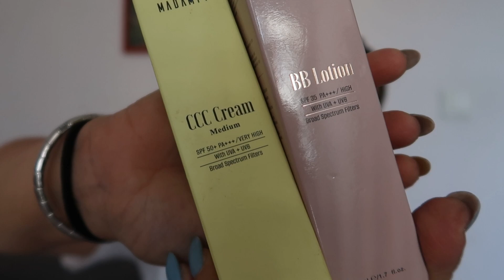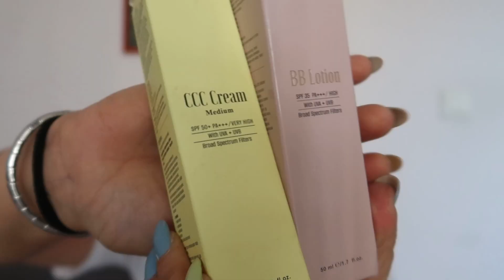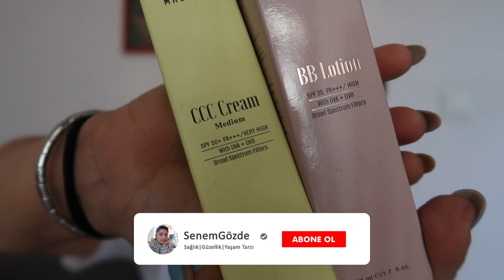BENİMLE HAZIRLANIN! Başlık Yok Sohbete Geldim | senemgozde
Herkese Merhabalar,

Selamlar ben Senem internette heryerde Senem Gözde olarak beni bulabilirsiniz.
İstanbul'da yaşıyorum.
12 senelik bankacılık kariyerimden sonra aldığım radikal bir karar ile oyunculuk eğitimi almaya başladım.
Şu anda Serap Matyaş'tan isimli alanında çok başarılı bir oyuncu koçundan özel ders alıyorum ve aynı zamanda Bahçeşehir üniversitesinde İleri Oyunculuk Bölümünde Yüksek lisans yapıyorum. Tiyatro Oyuncusuyum ve çocuk oyunculara oyuncu koçluğu yapıyorum. Oyunculuk eğitimi ya da sosyal medyada takipçi kazanma ya da organik büyüme üzerine destek almak isteyenler, derneğimizde sosyal sorumluluk projelerimizde gönüllü yer almak isteyenler bana Instagram DM'den de ulaşabilirler.

Günlük hayatımdan kesitler, bazen aklıma gelenler, bazen de sizlerle o an aylaşmak istediklerim çoğunlukla önerilerim, beğenilerim tavsiyelerimi içeren video içerikleri üretiyorum. Sayfamda keyifle vakit geçiriyorsunuzdur umarım. Bildiğim bilgi birikiine sahip olduğum her konuyu sizlerle de paylaşmak beni çok mutlu ediyor. Kanalımda makyaj videoları, vloglar, saç bakımı videoları, saç uzatma videoları, cilt bakımı videolar, size kendinizi prens gibi prenses gibi hissettirecek özgüven geliştirme videoları, ilişki tavsiyeleri videoları hazırlayarak youtube'da paylaşıyorum. Umarım bir şeyler üretmeyi seven birisindir. Seni de bu küçük ama güzel topluluğumuzun arasında görmekten mutluluk duyarım. Hayal bile edemeyeceğin kadar güzel günlerin olsun. Aileme hoşgeldin. Senem ile ilişki tavsiyeleri, sağlıklı beslenme, güzellik-bakım önerileri, saç bakımı, saç uzatma, saç modelleri, motivasyon taktikleri, kilo verme, spor, alışveriş, saç açma, kombin, benimle bir gün, vlogsevgili ve sohbet videoları için kanala abone olmayı unutmayın!
Sen de artık bir SenoCansın...
Cansın...
Sevgiler,

KANALIMDAKİ TÜM VİDEOLARIMI TEK BİR YERDEN İZLEMEK İSTERSENİZ!

SOHBET VİDEOLARIMI BURAYA BIRAKIYORUM. 💪🏻HER TELDEN KONU MEVCUT 👯‍♀️

Sosyal Medyada tüm mecralarda beni "senemgozde" olarak aratarak bulabilirsiniz.